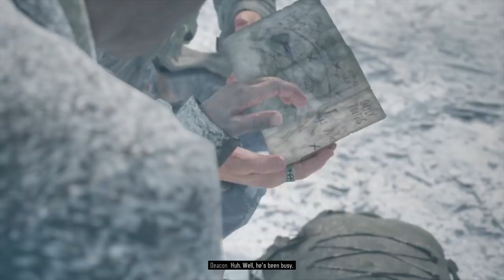SEARCHING FOR MY BOO! ( FUNNY "DAYS GONE" #19